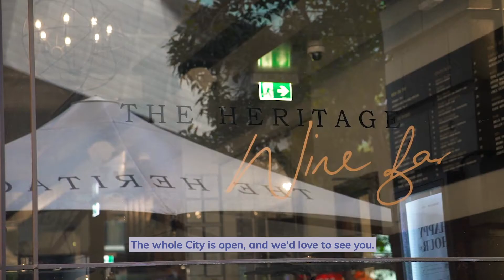Visit Perth - We're Open - Food & Beverage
The City's cafes, bars and restaurants are coming together to encourage you to come back into the city and stay a while. Find out more at visitperth.com